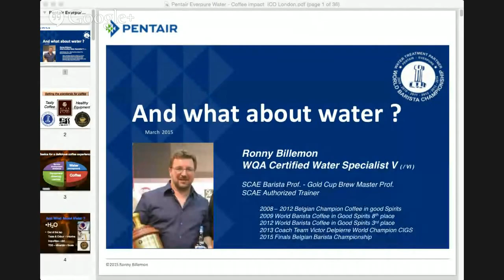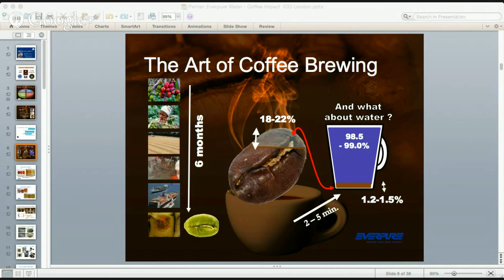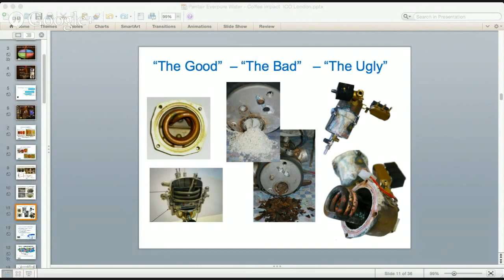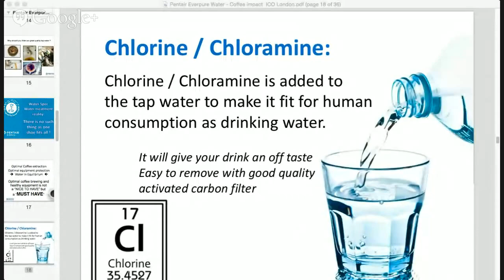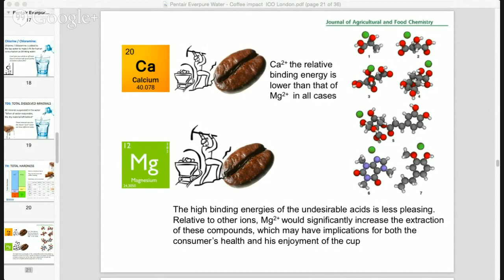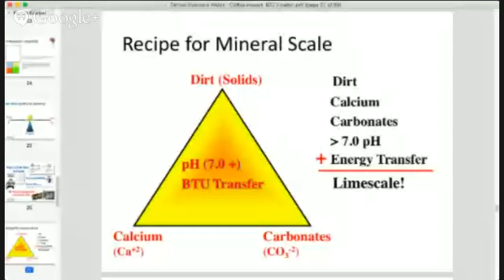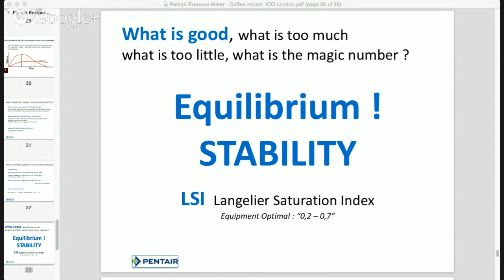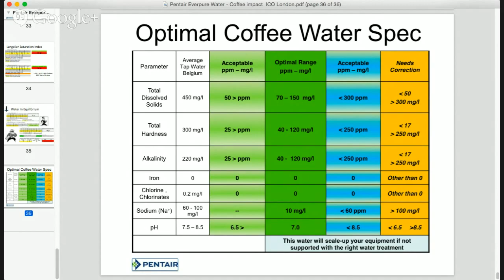The Coffee Sessions: Ronny Billemon on water and coffee brewing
The ICO and the Speciality Coffee Association of Europe UK Chapter (SCAE-UK) Education Coordinators host a series of coffee education events at ICO's conference facilities in London.